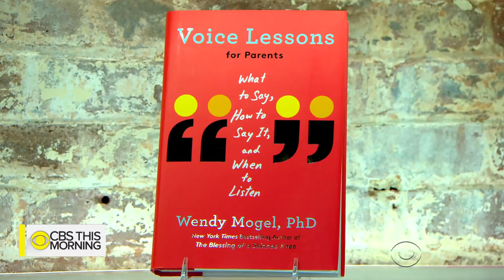How to communicate with your children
Clinical psychologist Dr. Wendy Mogel says that while many parents try to be their child's best friend, that should not be the goal. In her new book, "Voice Lessons for Parents: What to Say, How to Say it, and When to Listen," she says that using certain communication techniques can help kids be successful. Mogel joins "CBS This Morning" to discuss how your tone and body language all play an important role.